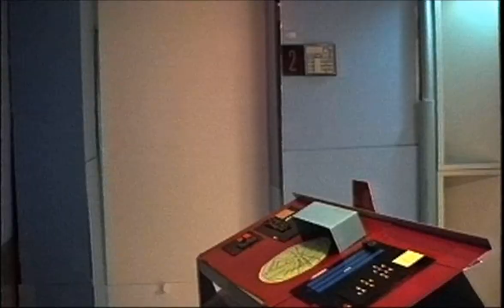STAR TREK: THE INFINITE CHAIN Part 4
The U.S.S. Hannibal encounters the Hozshun and finds that strangers are not at all welcome in this part of the universe! Can Captain Navarro and her crew find some way to reason with them?